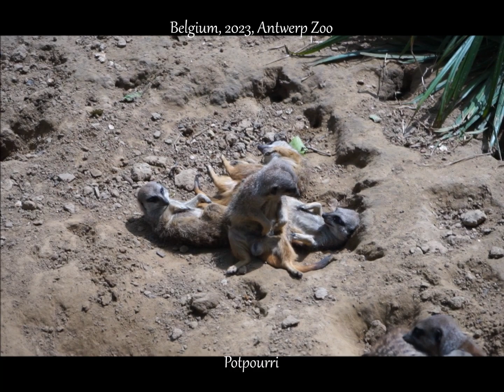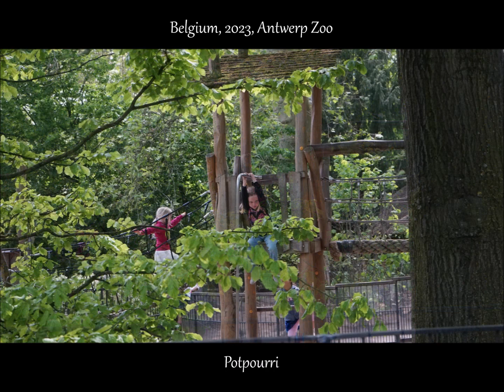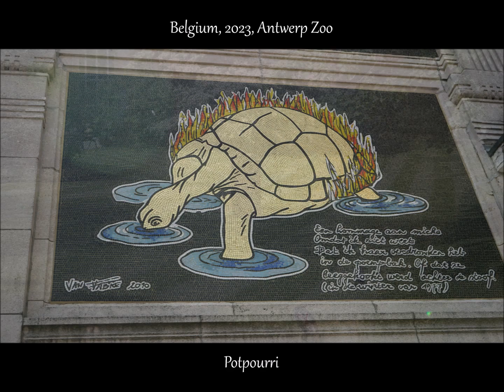Antwerp Zoo, Potpourri, 2023, Belgium, by @HabariSalam & Arno